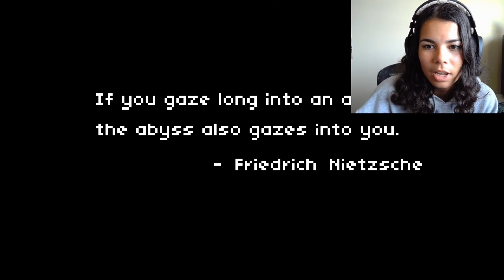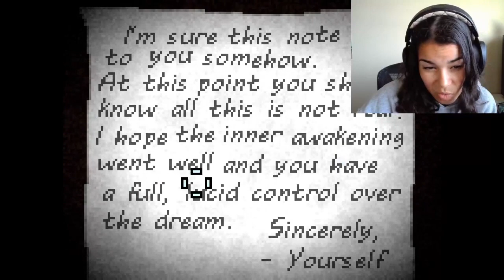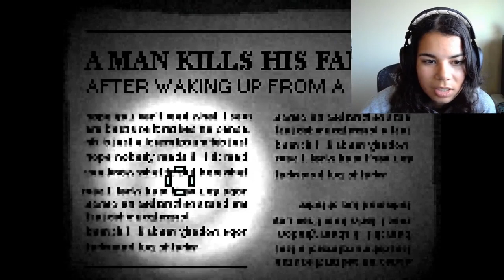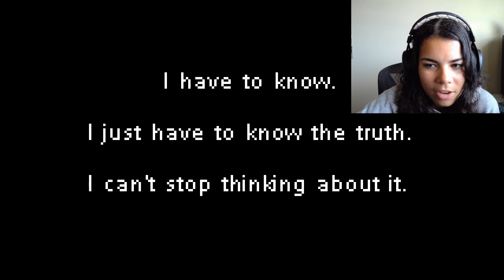Yea, It's A NO From Me - Deep Sleep